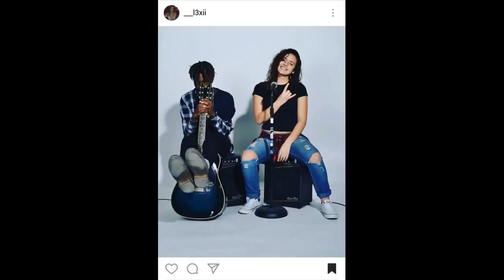SMASH OR PASS??? [School Edition]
This was just a video to do for fun, DON'T GET OFFENDED.